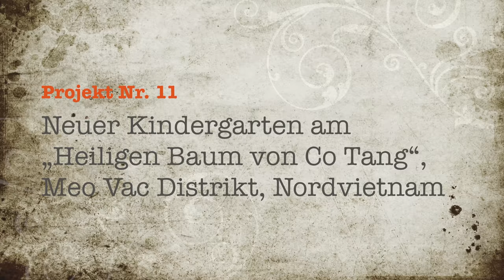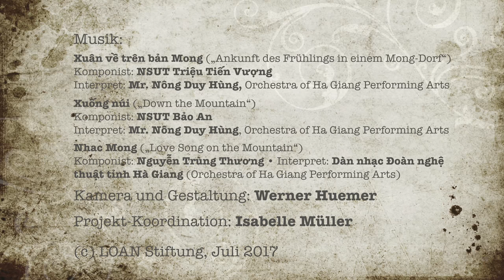Projekt Nr. 11: Neuer Kindergarten am „Heiligen Baum von Co Tang“, Meo Vac Distrikt, Nordvietnam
Am 22. Juni 2017 besuchte das Team der LOAN Stiftung (Isabelle Müller, Corinna Buchholz und Werner Huemer – auf eigene Kosten und nicht auf Kosten der Stiftung) die Siedlung Co Tang, Gemeinde Xin Cai, Distrikt Meo Vac, Provinz Ha Giang, Nordvietnam.

Die Gemeinde Xin Cai liegt 32 Kilometer vom Zentrum des Meo Vac Distriktes entfernt. Wegen ihrer geographischen Lage liegt die Entwicklung dieser Gemeinde in den Bereichen wirtschaftlicher Entwicklung und Bildung schwer im Rückstand. Im Norden grenzt sie der Gemeinde Thuong Phung, im Süden den Gemeinden Giang Chu Phin und Son Vi. Im Osten liegt China (8,7 Kilometer gemeinsamer Grenze), im Westen liegen die Gemeinden Pa Vi und Pai Lung.
Xin Cai liegt auf 1200 Meter höhe und umfasst insgesamt 3.590,51 Hektar. Davon sind 2.211,3 Hektar reine Agrarfläche, 1.200,93 Hektar Wald (davon 968,22 Hektar Naturschutzgebiet) und 178,28 Hektar sind nicht kultiviert. Die steilen Hänge (Durchschnittsgefälle 25 %) aus Kalkstein lassen sich schwer bewirtschaften. Das Klima ist rau und trocken. Die kalte Jahreszeit bringt viele Frostschäden mit sich. Schneefälle sind hier keine Seltenheit. Die jährliche Durchschnittstemperatur beträgt 15,7 °C, die höchste Monatstemperatur 19,7 °C und die kühlste Monatstemperatur 12,9 °C im Schnitt. Der Winter bringt starken Nebel und die Temperatur fällt auf bis – 6°C. Erosion in der Regenzeit, Dürre und Wasserknappheit in der Trockenzeit sind die Folgen.

Laut Statistik aus dem Jahr 2017 leben in der Gemeinde Xin Cai 902 Haushalte (5049 Einwohner). 63,30% aller Haushalte sind arm. Die Gemeinde setzt sich aus 9 ethnischen Minderheiten: H´Mong (70,18%), Dao, Lo Lo, Giay, Tay, Xuong, Nung, Hoa und Kinh Die meisten leben von der Landwirtschaft (Anbau von Mais, Reis, Soja, weitere Getreidesorten und Tierfutter), Forstwirtschaft und Tierzucht.
In Co Tang leben 32 Haushalte (169 Einwohner), die meisten gehören der Lo Lo Minderheit an. Der Kindergarten von Co Tang ist ein provisorischer Kindergarten mit unregelmäßigem Betrieb. Im Schuljahr 2016/2017 wurden 30 Kinder im Kindergarten angemeldet. Die 2- bis 6-jährigen Kinder dieser Ortschaft müssen entweder in Klassen einer höheren Stufe gesteckt werden oder auf weiter entfernten Einrichtungen ausweichen (7 Kilometer entfernt), um am Unterricht teilzunehmen. Deshalb wird auch der Schulunterricht gerne geschwänzt. Wegen überfüllter Klassen vor Ort kann ein qualitativer Unterricht nicht gewährleistet und das normale Bildungsniveau nicht erreicht werden.

In einem auf sie zugeschnittenen, großzügigen Umfeld könnten sich die Kinder deutlich besser entfalten und ihre sozialen Kompetenzen stärken. Sie hätten einen regelmäßigen Zugang zu Bildung, Freude am Unterricht und somit am Schulbesuch. Mit einem mindestens gleichen oder sogar besseren Bildungsstand könnten die Schüler/innen mit anderen Kindern ihres Alters aus anderen besser gestellten Regionen mithalten, weiterführende Schulen besuchen und somit ihre Chancen auf eine bessere Zukunft steigern. Und die Kinder müssten keinen gefährlichen Schulweg auf sich nehmen. Durch diese neue, fest bestehende Infrastruktur vor Ort würden die Lehrkräfte einen qualitativen Unterricht gewährleisten. Die Familien und infolgedessen die gesamte Gemeinde wären hiermit auch stark entlastet.

Anhand von Plänen und Kostenvoranschlägen wurde mit unseren vietnamesischen Partnern definiert, was genau gebraucht wird. Auf die Zukunft gerichtet, benötigt die Siedlung Co Tang demnach folgendes:

1 x  Gebäude (2 Klassenzimmer)

1 x Küche

1 x sanitäre Anlage mit Zisterne, Elektrik, Pausenhof und Umzäunung

1 x Ausstattung (Schreibtische,etc…)

Benötigtes Gesamtvolumen: ca. USD 36.600,00 (oder ca. € 34.200,00)

Weil die LOAN Stiftung eine Verbrauchsstiftung ist, kann sie über kurze Wege helfen. Wir möchten gerne dieses Projekt realisieren, sind jedoch auf jede finanzielle Spende angewiesen. Wir bleiben zuversichtlich, dass es uns gelingt, genügend Spenden zu sammeln.

In Kooperation und stetigem Kontakt zu unseren vietnamesischen Partnern, werden wir wie bisher persönlich und direkt vor Ort dieses Projekt überwachen und betreuen. Wir werden regelmäßig über die Fortschritte berichten.

Wir freuen uns, wenn Sie uns dabei ideell und finanziell unterstützen. Dafür vielen Dank!

LOAN Spendenkonto:
Sparkasse Pforzheim Calw
IBAN: DE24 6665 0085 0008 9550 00
BIC: PZHSDE66XXX